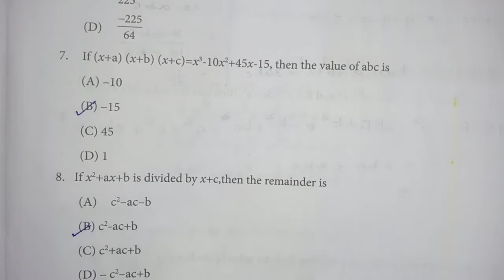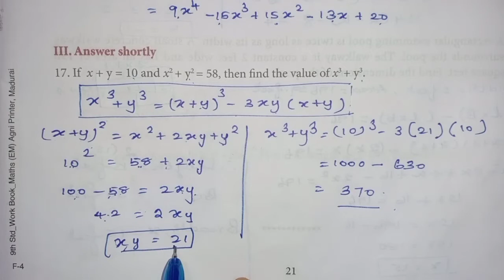9th Std Maths Worksheet 6 | Bridge course 9th maths worksheet 6 solutions | English Medium